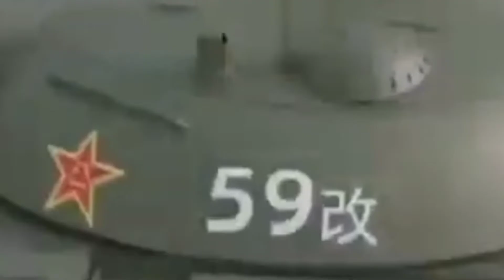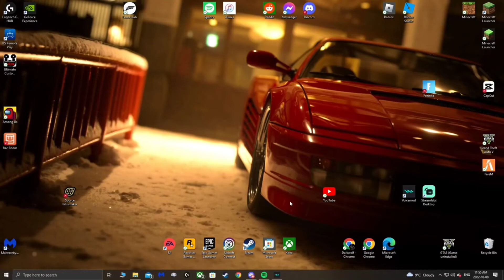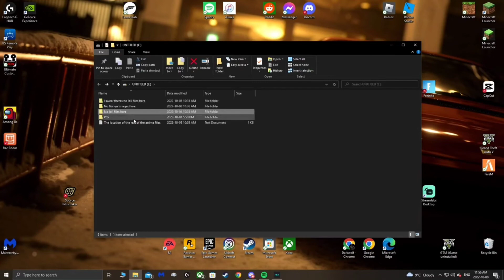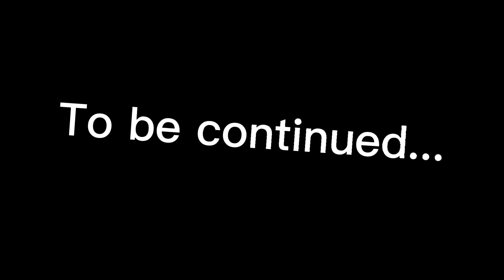Helmet gets the Loli files